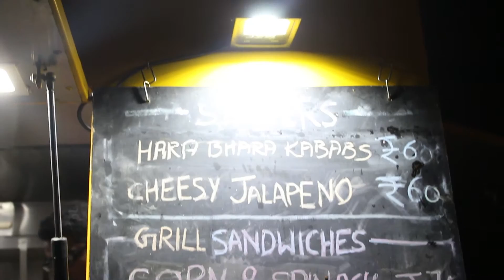Paneer Hawaiian Sandwich || How to Make Hawaiian Sandwich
Paneer hawaiin sandwich is an easy recipe and healthy also.
Coming to this sandwich recipe the main ingredient is bread and vegetables